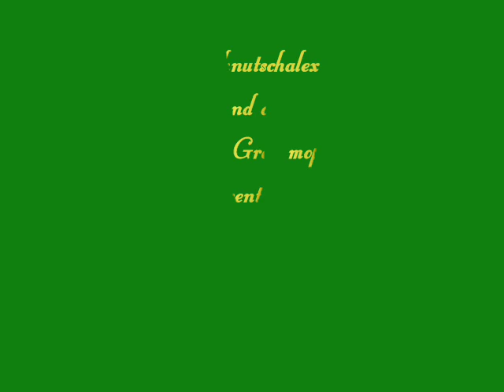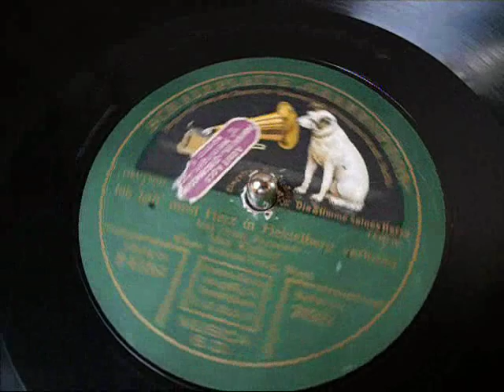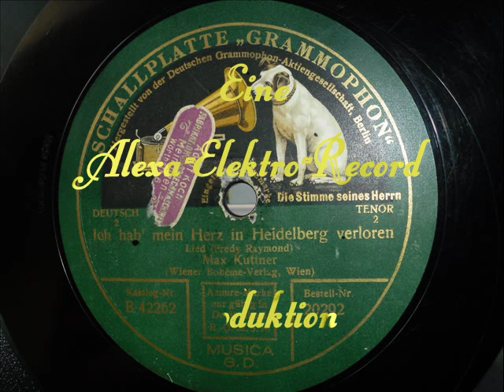Ich hab mein Herz in Heidelberg verloren.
Grammophon 1926 ?
78mpr Schellack
mech. Aufnahme
Lied Fredy Raymond
Text : Fritz-Löhner-Beda
und Ernst Neubach
Gesang Max Kuttner